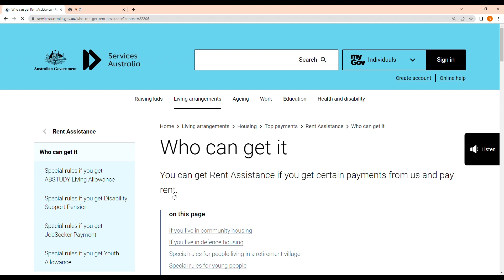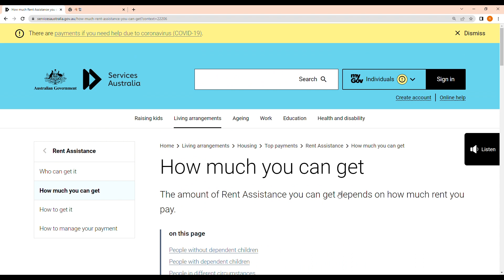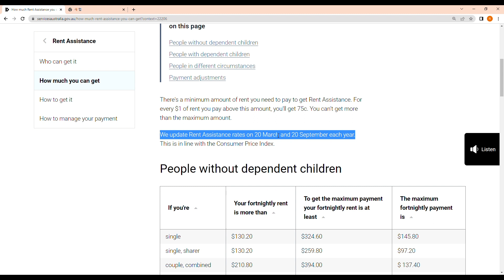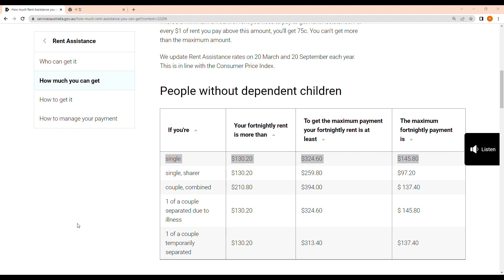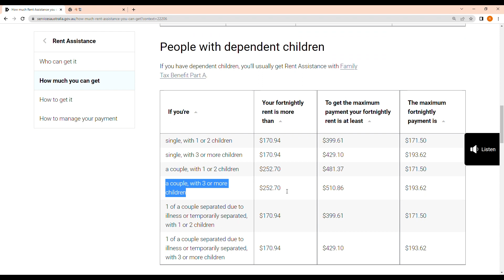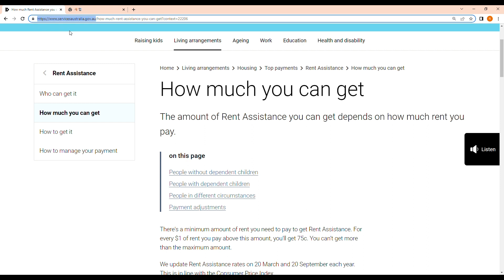호주 라이프 110. 렌트 보조금 자격 요건 그리고 수령 방법 및 수령금액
렌트 보조금 자격요건 그리고 수령방법이 궁금하시죠? 그리고 얼마까지 받을 수 있는지 오늘 알아볼께요.